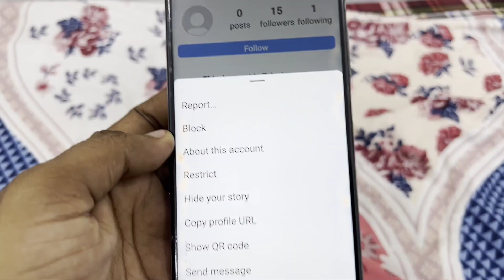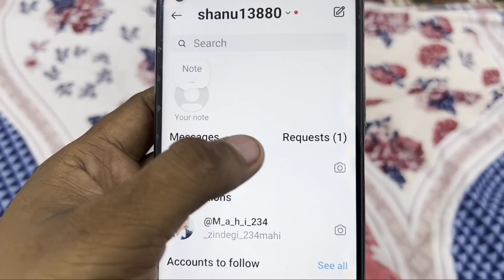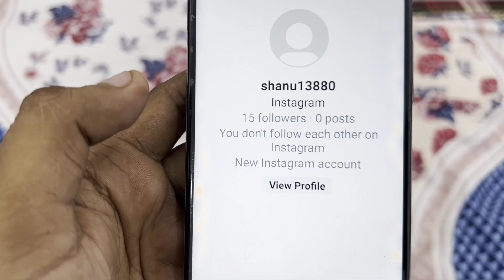How To Message A Private Account On Instagram || Instagram Par Private Account Me Message Kaise Kare